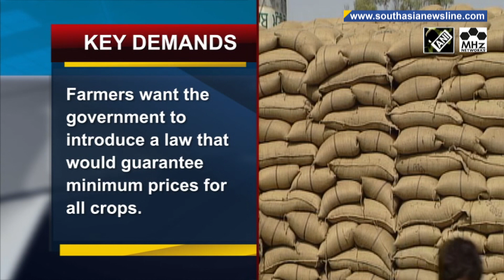Indian farmers hold mass rally, keep pressure on PM Modi despite climbdown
Indian farmers held a mass rally on Monday in a show of strength as they said their protests would continue despite Prime Minister Narendra Modi's surprise announcement to roll back three farm laws which they have opposed since last year. The agitating farmers have demanded the government to introduce a law that would guarantee minimum prices for all crops and also address their other issues. (NS)